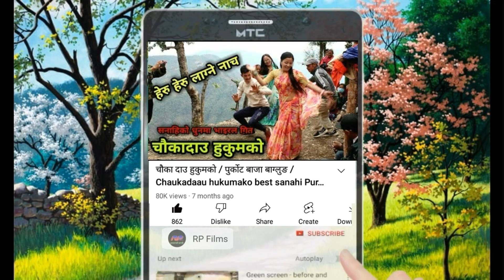Relimai || Pani khayo baghaile salaijo at sanahi purkot naumati baja burtibang baglung || rp films